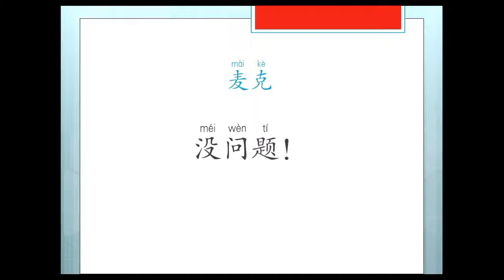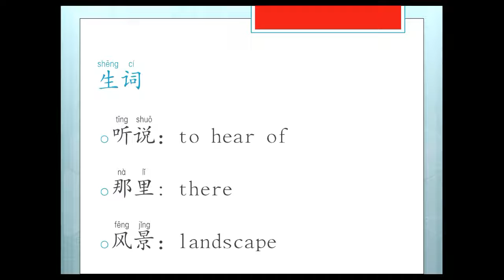Elementary Chinese Conversation unit 7去旅游 - សន្ទនាភាសាចិនកំរិតមធ្យមេរៀនទី៧